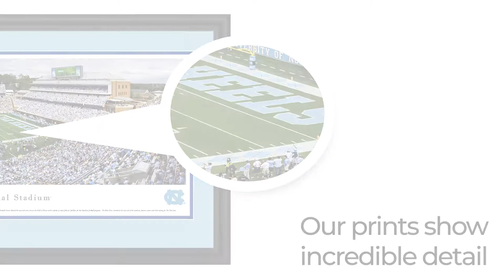North Carolina Tar Heels Football Panoramic Poster - Blakeway Panoramas Print - UNC3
Text on panorama:
This panorama captures the North Carolina Tar Heels™ hosting the University of Notre Dame® at Kenan Memorial Stadium. Located in the heart of the Chapel Hill campus, the stadium is known for its majestic setting and captivating atmosphere for Carolina™ Football. Many prominent expansions have taken place since the Tar Heels® home opened in 1927; the historic venue began with seating for 24,000 and has grown to a capacity of 63,000. The Kenan Football Center, behind the west end zone, houses the Hall of Honor and a variety of state-of-the-art facilities for the Carolina football program. The Blue Zone, located at the east end of the stadium, features suites and club seating for Tar Heel fans.